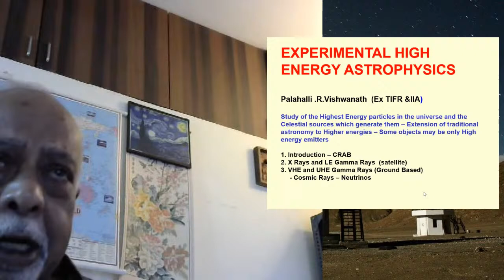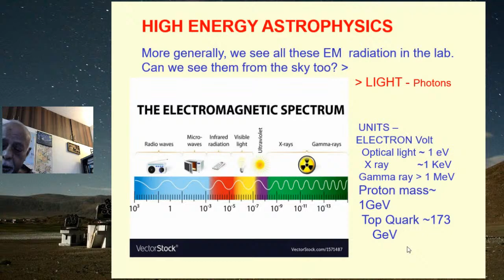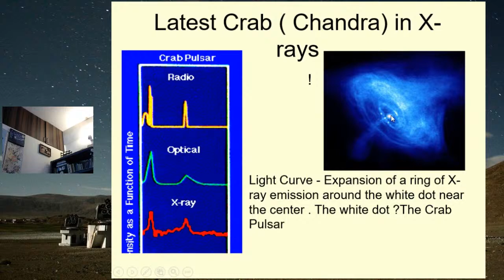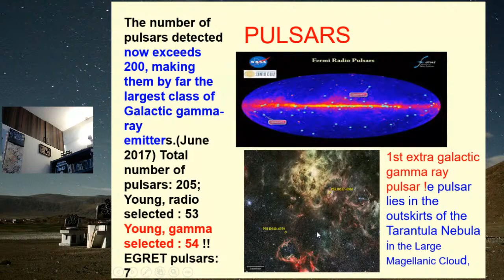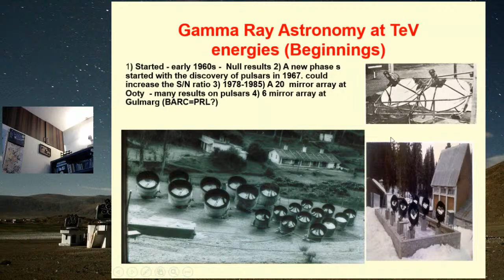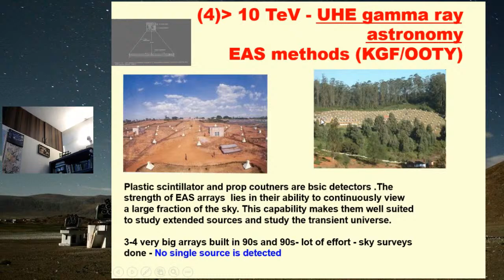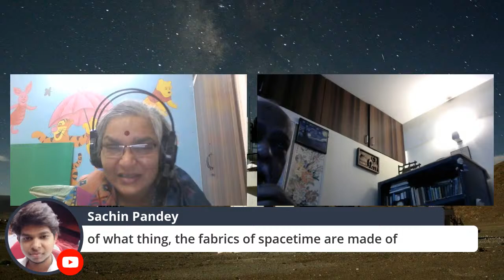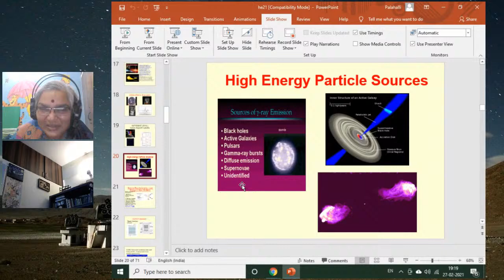EXPERIMENTAL HIGH ENERGY ASTROPHYSICS IN INDIA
Nehru Planetarium, Nehru Memorial Museum and Library, and the Public Outreach and Education Committee, Astronomical Society of India, invite you to the 25th session of the series “Astro Adda” consisting of Astronomy lectures given by members of the Astronomical Society of India, with follow up discussions and projects to be undertaken.

This session will be taken by Prof. Palahalli Vishwanath who will be speaking on: